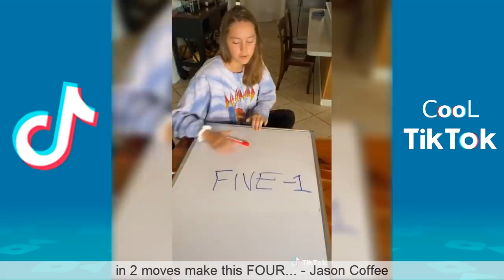Funny TIK TOK April 2020 (Part 1) NEW Clean TikTok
New Tik Toks with the Best Clean TikToks of April  2020